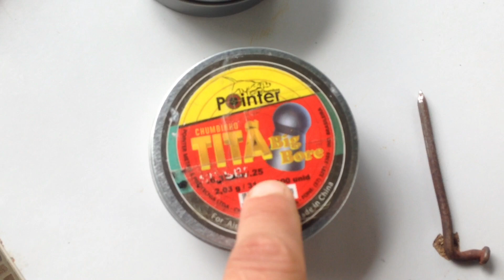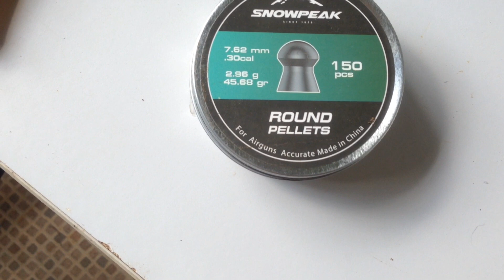Javali.30, R8 .25 e M40 calibre 22 , tiro, porrada e bomba no bloco de concreto,vai vendo